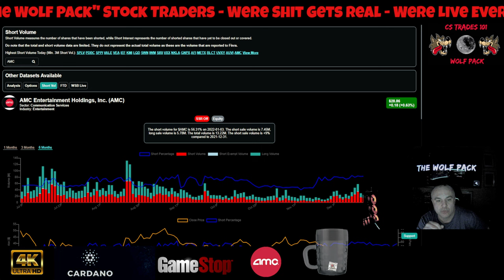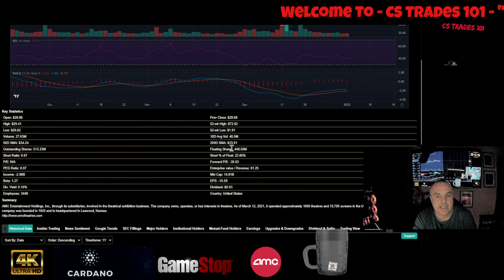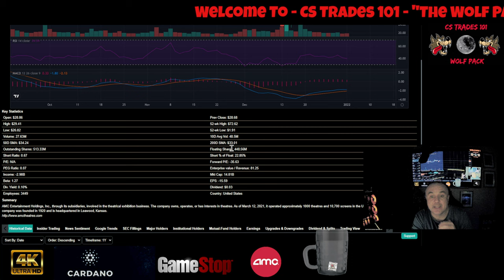AMC New Numbers Are In For Jan/03/2022 We Are Looking Better Than Last Week 💯🚀🚀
CODE=PFND3